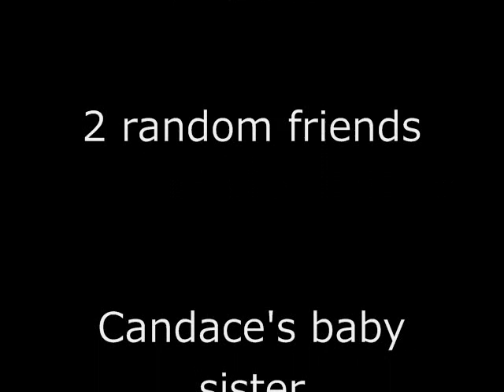Candace and Friends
My friend, her friends, and her sister!